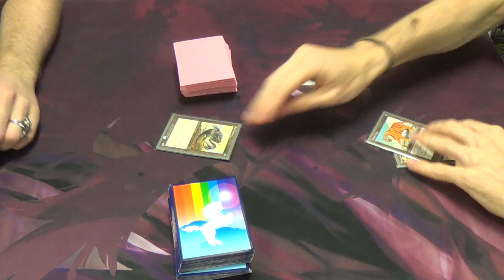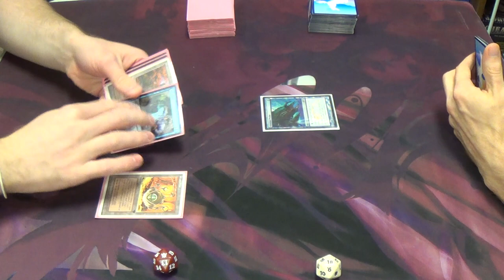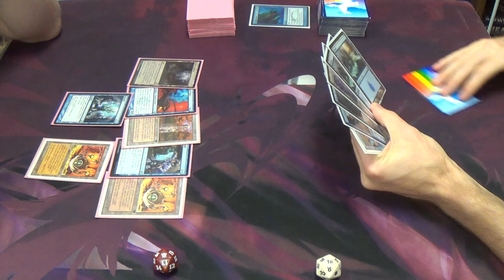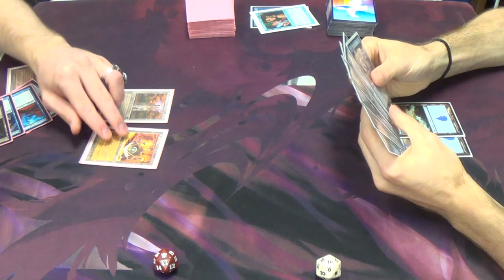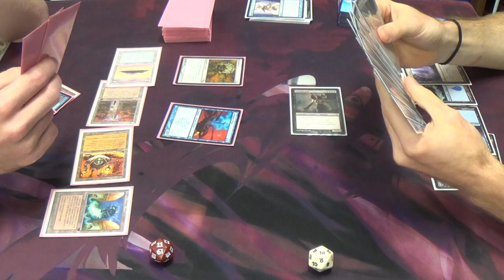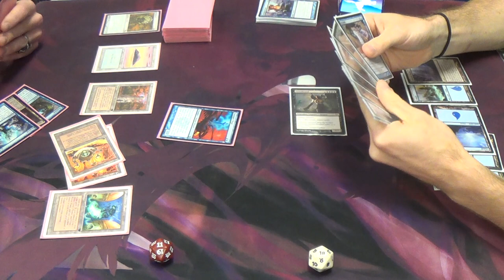Modern Magic — Mono Blue Tron vs. Mono Blue Polymorph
Griselbrand is worse than Emrakul in Polymorph lists. Period. Don't try this at home.

I guess that this means that it's better to go Chaotic X than X Evil.

You know what time it is...Decklist Time!
Artifacts
4 Runechanter's Pike
Creatures
2 Emrakul, the Aeons Torn
Enchantment
3 Cloudform
Instants
2 Anticipate
2 Disrupting Shoal
4 Mana Leak
3 Remand
1 Repeal
Planeswalker
1 Jace, Architect of Thought
Sorceries
4 Gitaxian Probe
4 Polymorph
4 Serum Visions
4 Sleight of Hand
Lands
4 Inkmoth Nexus
17 Islands
1 Oboro, Palace in the Clouds
Sideboard
1 Batterskull
1 Blazing Archon
2 Corrupted Conscience
1 Echoing Truth
2 Griselbrand
1 Ratchet Bomb
1 Repeal (this one should be Hurkyl's Recall, but I wasn't able to borrow it in time)
3 Spell Pierce
3 Sun Droplet